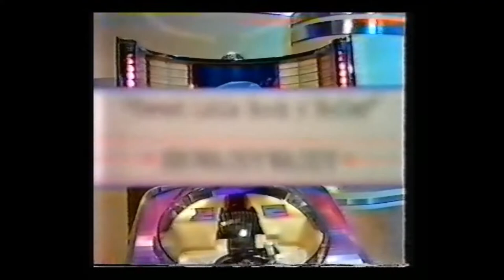Juke Box Jury Episode 03 With Johnny Rotten & Joan Collins ( U.K TV 1979 VHS-Rip )